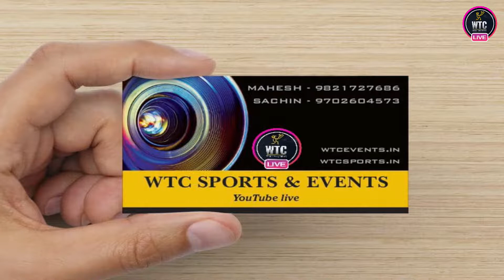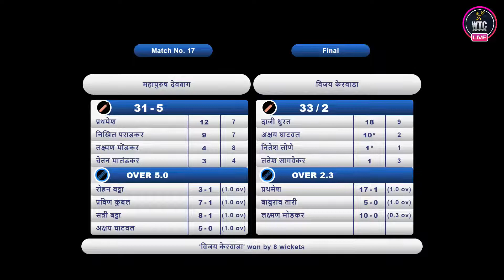FINAL MATCH | VRCC आनंदवाडी VS महापुरुष देवबाग XI | जय बजरंग चषक २०२२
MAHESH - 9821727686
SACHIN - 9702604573